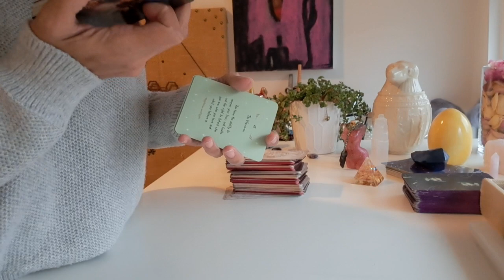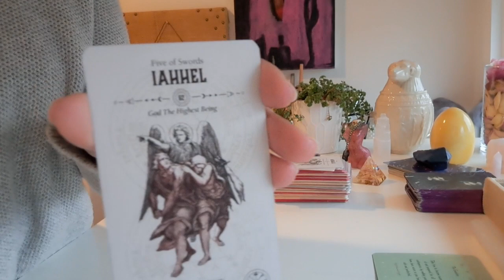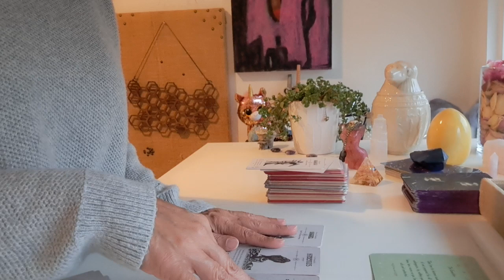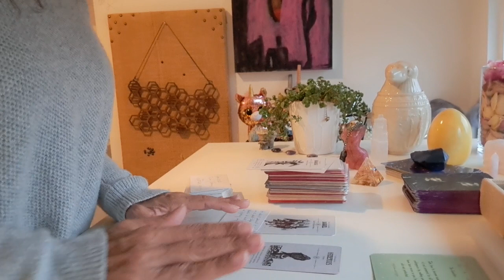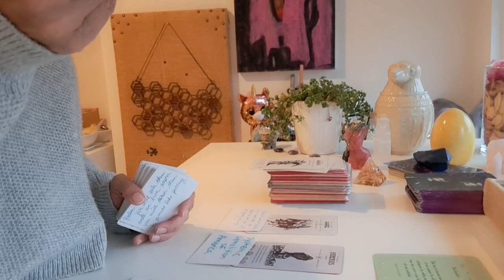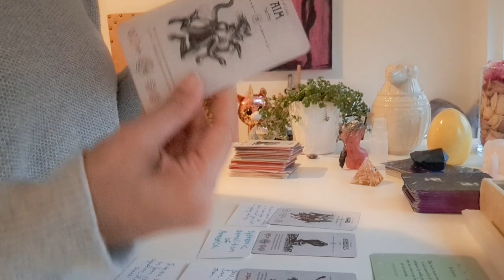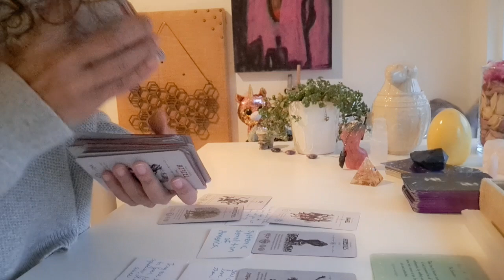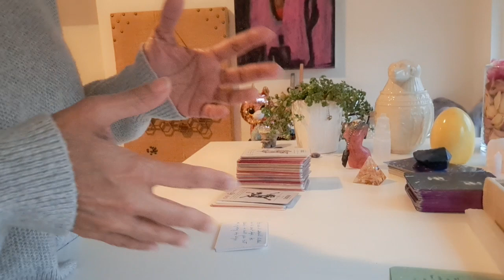YOU SPEAK POWER| LIFT UP THOSE WHO'VE BEEN HUMILIATED BY MAINTAINING YOUR DIGNITY IN TIMES OF STRIFE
SYSTEMIC DEMOLITION|

Thank you so much for your likes, comments and subscriptions to this channel!